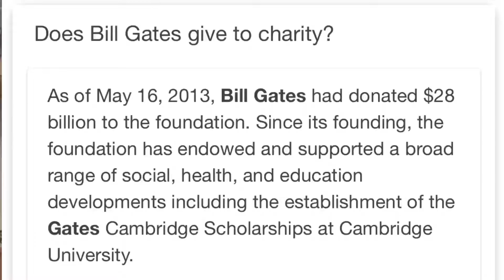5 financial MISTAKES seafarers make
These are the financial mistakes that I made as a seafarer!
This video does not describe nor discriminate other seafarers